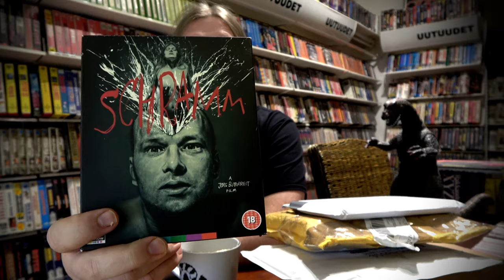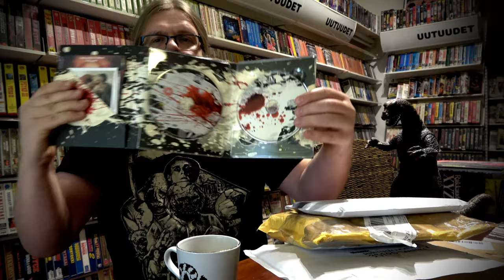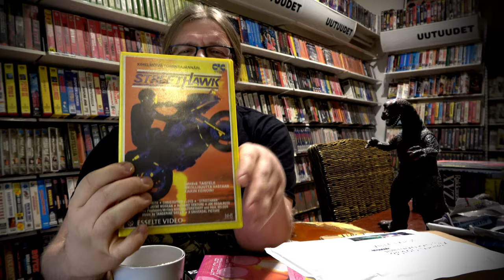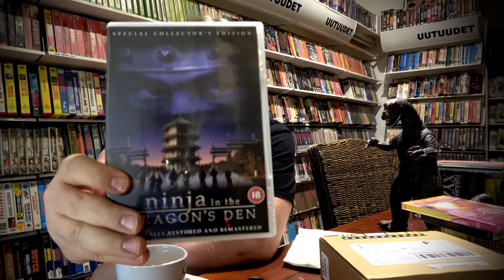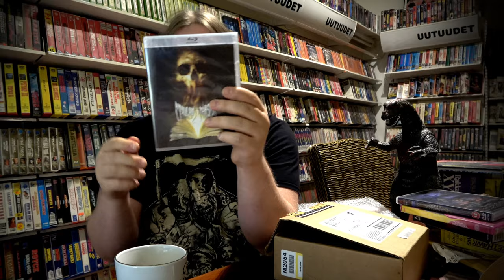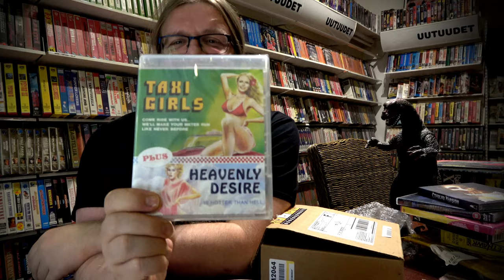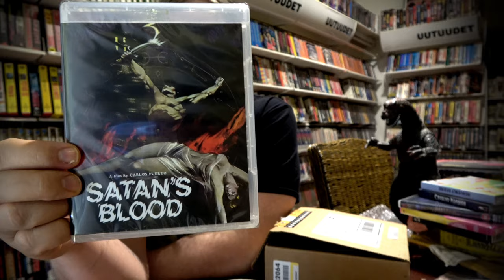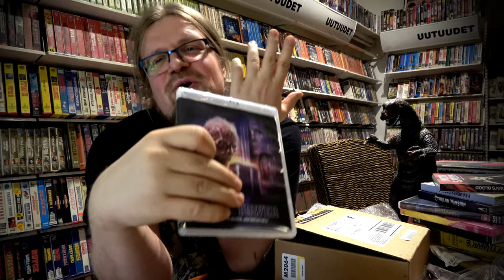KATUHAUKKA ja muuta kivaa unboxattavana! [Videosäkki 99]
Paketteja saapui postiluukusta ja minä reippaana poikana menin ja ne avasin. Katuhaukkaa, Schrammia, Ninja in the Dragons Denniä...